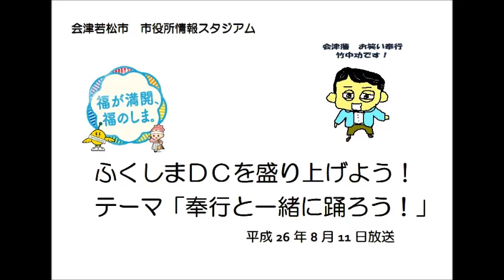会津若松市役所情報スタジアム「奉行と一緒に踊ろう！」 平成27年8月11日日放送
会津若松市役所情報スタジアム「奉行と一緒に踊ろう！」 平成27年8月11日放送